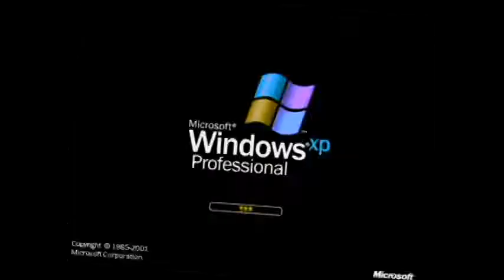Flying Windows XP Csupo In Lost Effect Reversed